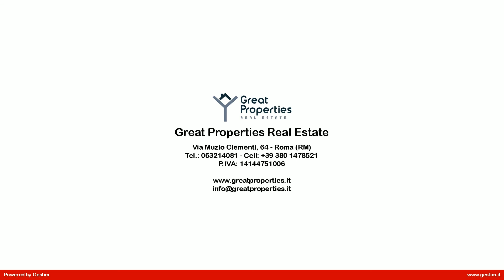Villette a schiera in Vendita a Fiumicino (RM)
Fregene - Ubicato nella localita balneare per eccellenza, ricca di ogni genere di attrattive, a breve distanza dalla Capitale, sito in un complesso di palazzine di recente costruzione, il delizioso appartamento si propone come l'abitazione ideale per una giovane famiglia o come la perfetta casa per le vacanze estive. Il complesso delle palazzine di due piani, di cui l'appartamento è parte, costruito di recente con materiali di primissima qualità vanta un layout fluido e un design innovativo nel quale prevalgano i colori tenui, la trasparenza e la luce che filtra in tutti gli ambienti dalle vetrate quadrate e dalle numerose porte finestre.
L'appartamento in vendita, di una superficie di circa 110 mq e munito di doppio ingresso, ha anche un proprio accesso indipendente dal giardino privato verdeggiante che, compiendo un movimento semi circolare, diventa nel lato destro della casa, un giardino pavimentato lastricato di bianco dove può essere allestita una area barbecue oppure un spazio riservato per una piccola piscina stagionale.
La composizione interna della proprietà in cui si accede da una veranda coperta dove sono state collocate delle tende da sole avvolgibili, rappresenta la casa tipica di una famiglia per 4/5 persone con un salone e una camera da pranzo, una comoda cucina con accesso ad un piccolo spazio esterno che può essere addebito a lavanderia, due grandi servizi e due comode camere matrimoniali con uscita sul giardino e sulla veranda.